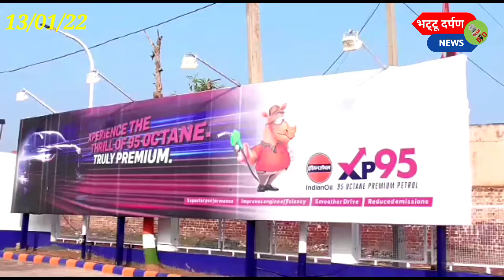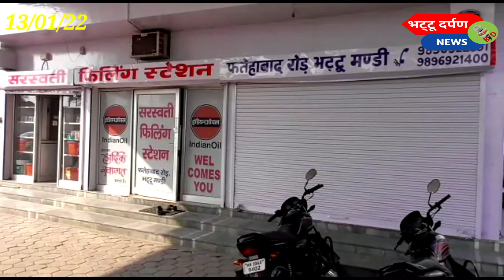उपायुक्त प्रदीपकुमार ने अधिकारी के साथ मनाई लोहड़ी व मकर संक्रांति। हिसार मंडल आईजी राकेश कुमार आर्य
भट्टू दर्पण न्यूज, 13/01/22, उपायुक्त प्रदीप कुमार ने अधिकारी व कर्मचारियों के साथ मनाई लोहड़ी, जिलावासियों को दी शुभकामनाएं। हिसार मंडल आईजी राकेश कुमार आर्य ने ड्रग्स एवं हिंसा मुक्त मेरा गांव मेरी शान अभियान की समीक्षा.. देखें विशेष रिपोर्ट.. चैनल को सब्सक्राइब शेयर अवश्य करें, समाचार व विज्ञापन देने के लिए संपर्क करें-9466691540.